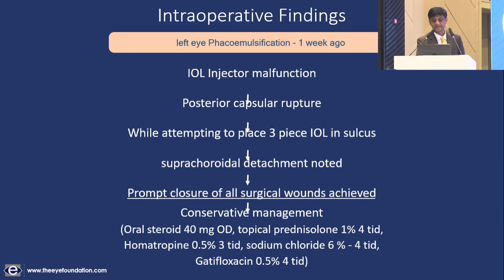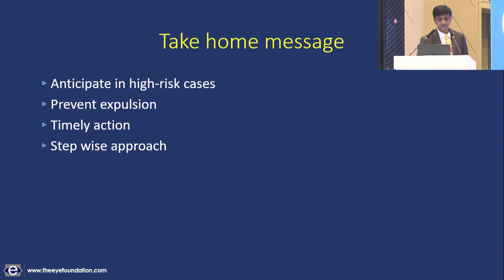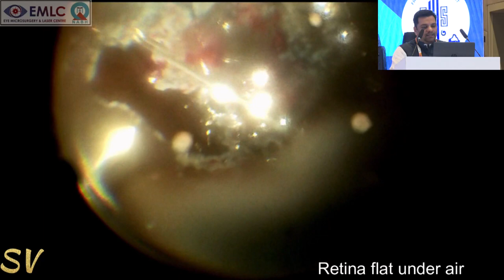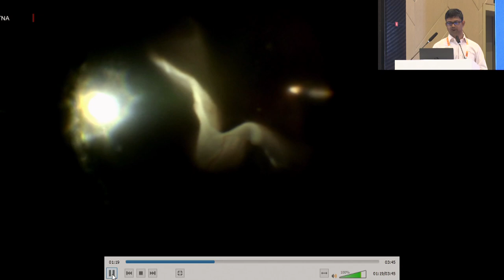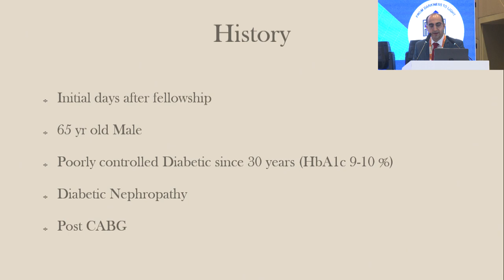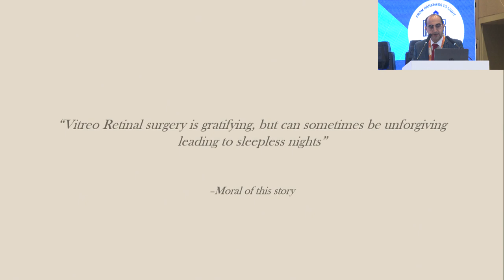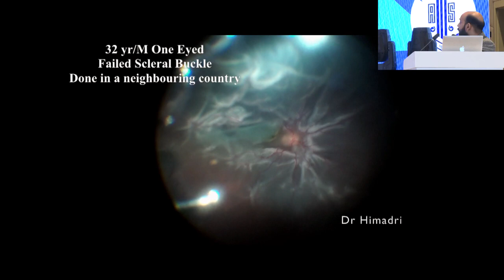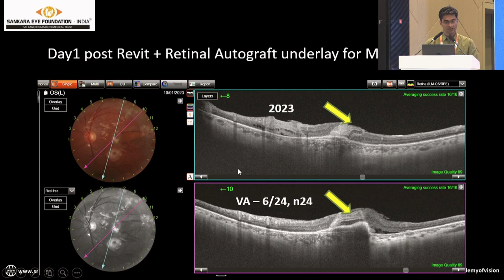AIOC2023 - IC37 - DR. VAIBHAV SETHI IF I HAD A SECOND CHANCE: LEARNING FROM MY SURGICAL MISTAKES